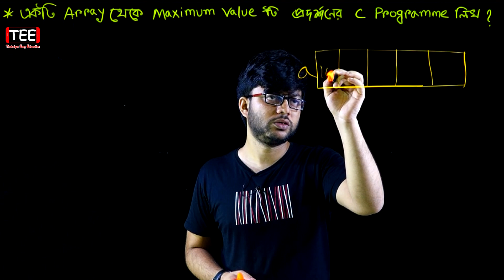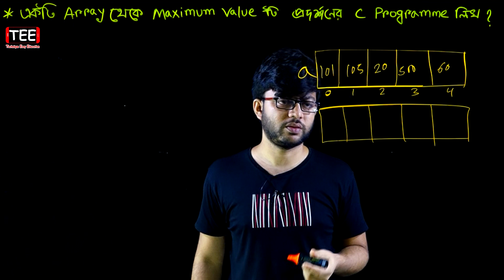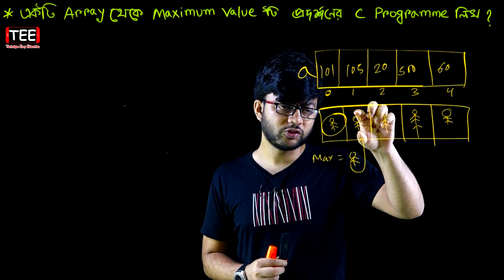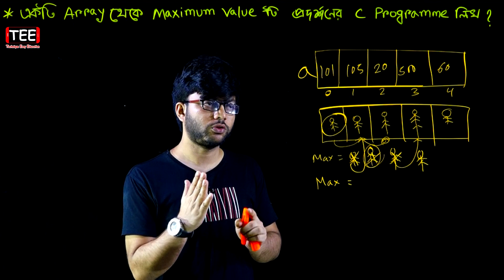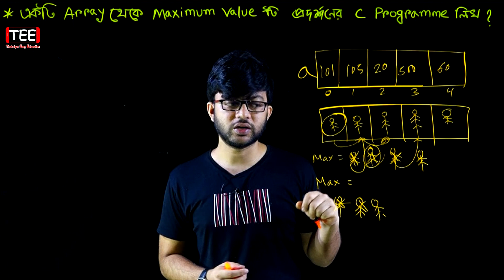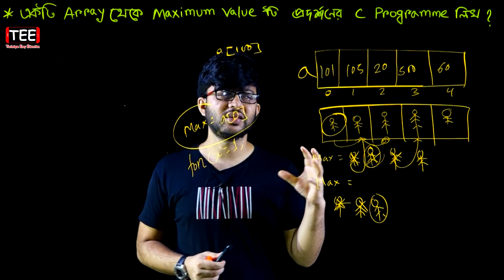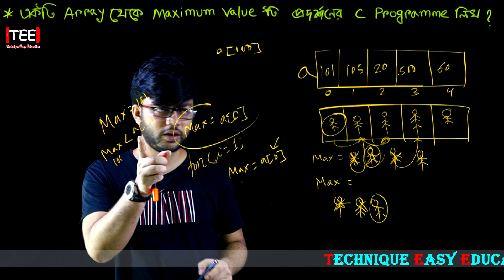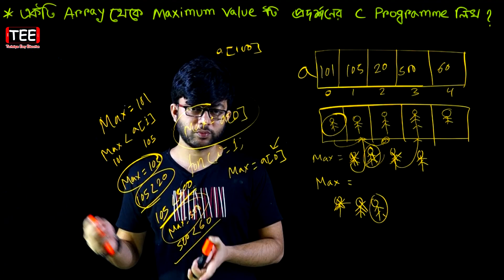একটি Array থেকে Maximum Value টি প্রদর্শনের C Programme লিখ? || HSC ICT C 5 || Part-196 || আইসিটি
একটি Array থেকে Maximum Value টি প্রদর্শনের C Programme লিখ? || HSC ICT Chapter 5 || Part-196 || আইসিটি